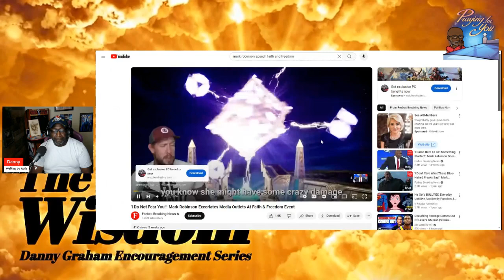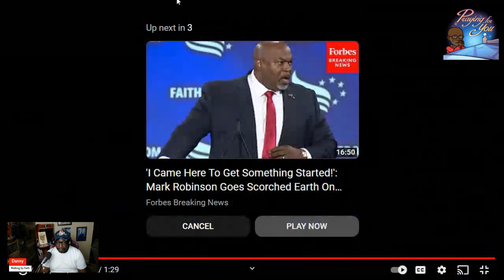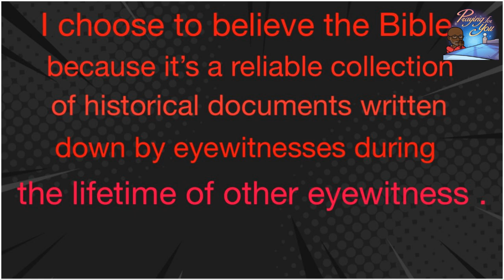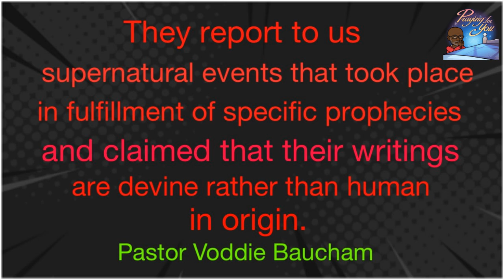The Road to Wisdom "Walking by Faith" Ep # 192